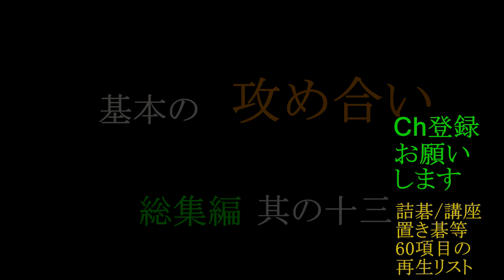攻め合い 一括編 其の四 MR囲碁3674